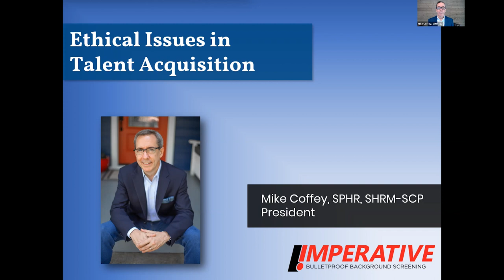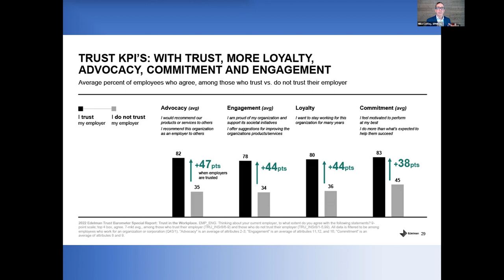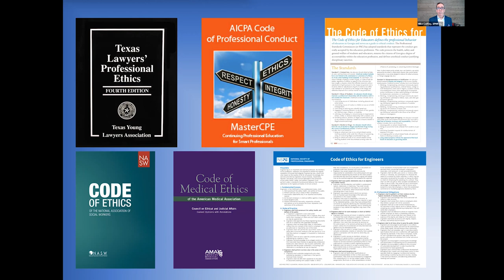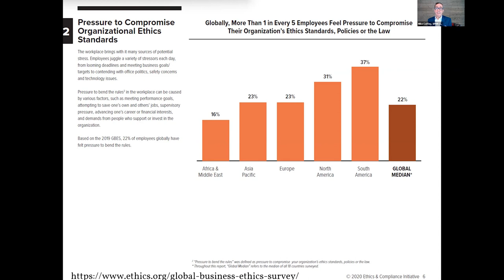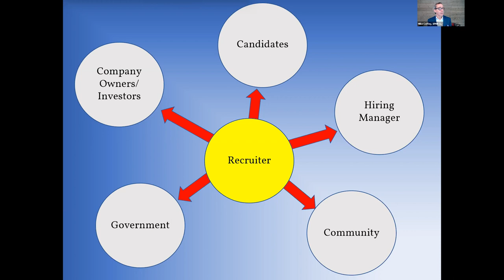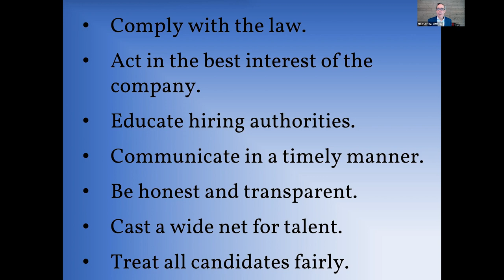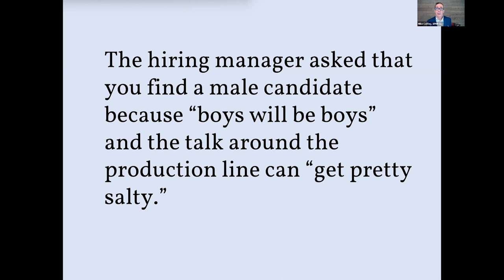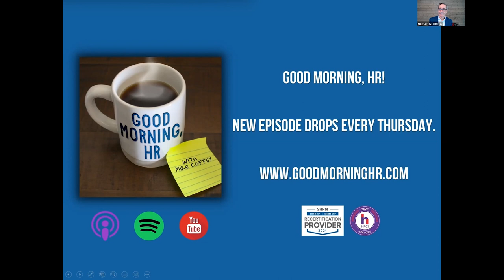Ethical Issues in Talent Acquisition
In this interactive presentation, Mike Coffey, SPHR, SHRM-SCP will discuss the difference between legal compliance and ethical behavior; where individual and organizational ethics come from; building an ethical framework for decision making; and the kinds of ethical issues that might arise in recruiting and selecting new employees.